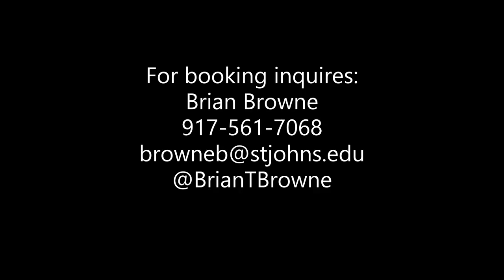Brian Browne, Political Analyst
NYC-based political analyst and higher education advocate with professional experience in NY politics, government relations, and public affairs. Also, an adjunct professor of political science, who provides political commentary and expert analysis on government and politics, campaigns and elections, the legislative process, higher education, Catholic issues, and current events.